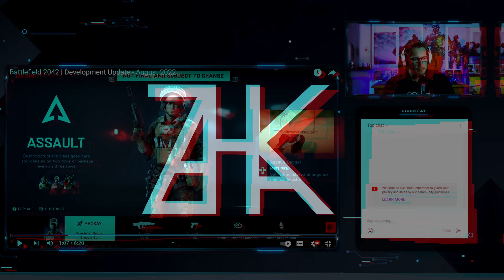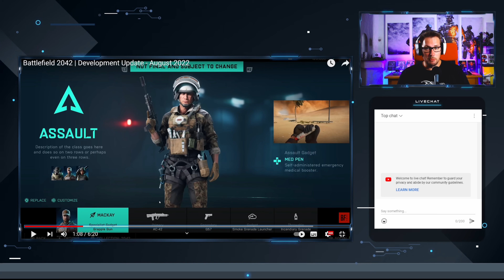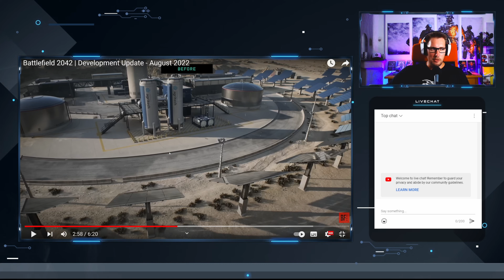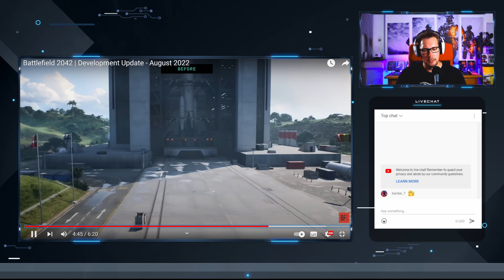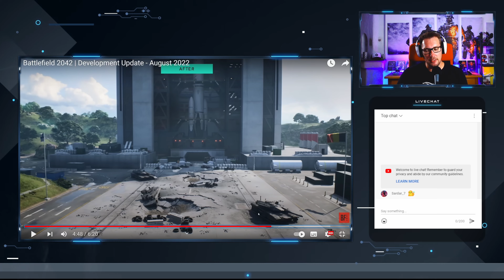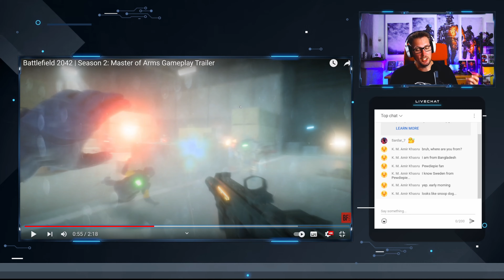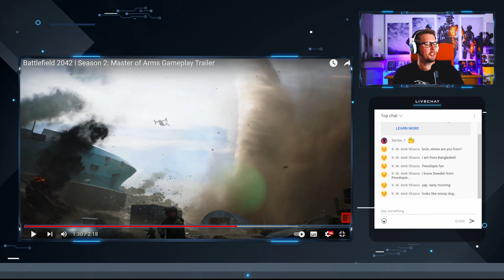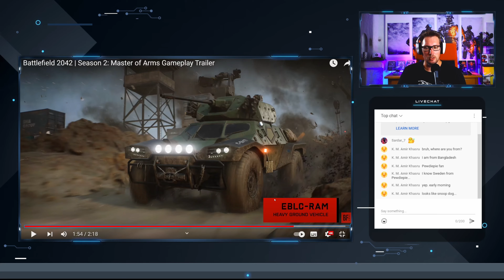EVERYTHING You Need to Know About Battlefield 2042 Season 2: Master of Arms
DICE recently held a developer update speaking about what is coming up in the near future for Battlefield 2042. This includes talking about new and revamped maps, specialist revamp, weapons and vehicles. They also released the trailer for Battlefield 2042 Season 2: Master of Arms - and season 2 is just around the corner!

In this video I go through everything coming in season 2;
- 1 New map
- 2 Revamped maps
- Vault Weapons
- New Weapons
- New Vehicles
- New Specialist
... did I forget to mention something?

Schedule:
LIVE on Youtube every Thursday!
~1 video per week on Youtube
~3 shorts/clips per week (Twitter/Facebook/Youtube shorts)

Everything else is bonus 😁